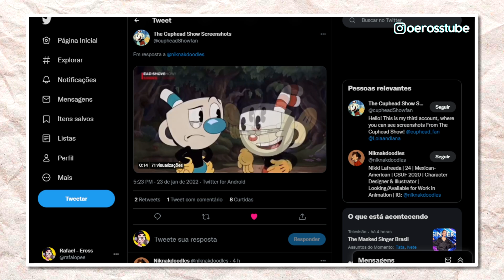VAZOU CENAS DO THE CUPHEAD SHOW NA NETFLIX